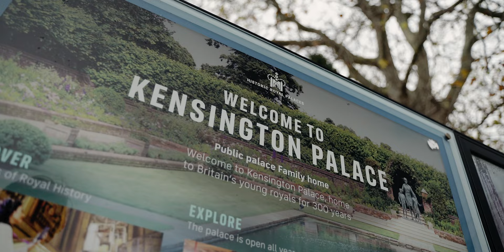Taking Our Daughter To A Movie Premier!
Episode 5

In this weeks episode I talk to Dr Alex George on his podcast about my journey from the tokyo2021 Olympics. I also go through my new plans for the other apparatus I will be competing on for this Olympic cycle. Stick around for a fun time at a movie premier too!